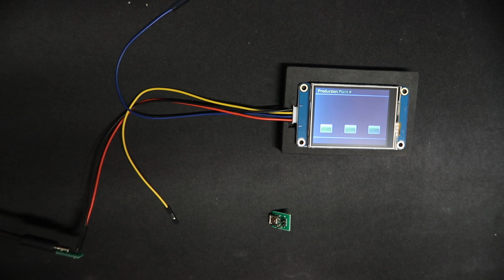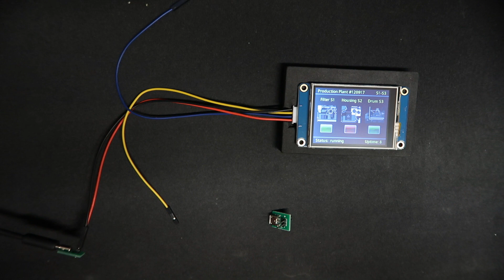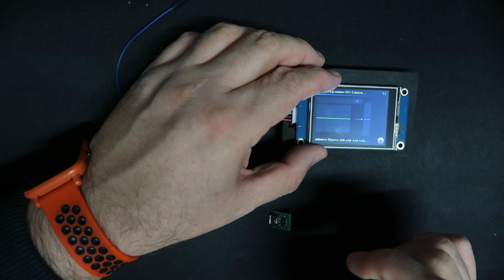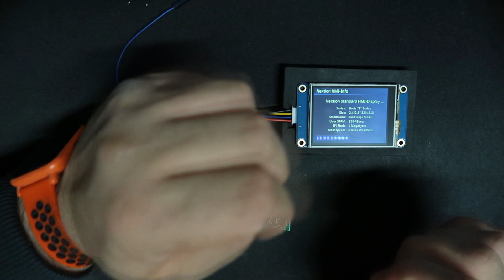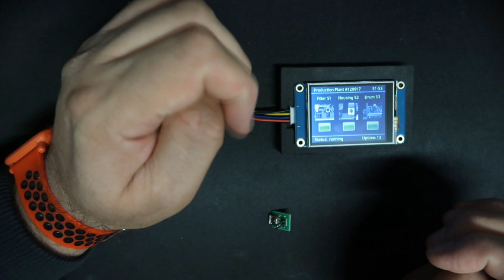Pantallas Nextion HMI : La nueva demo precargada.